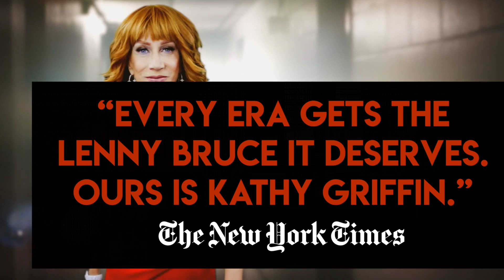Kathy Griffin World Tour